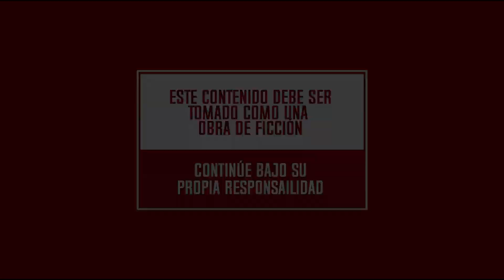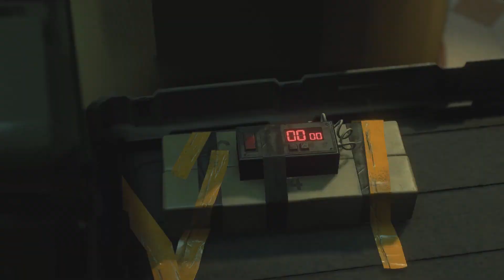RESIDENT EVIL como DOOM ETERNAL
Vieron cuando juegan mucho DOOM ETERNAL y luego pasan a un juego de TERROR? Bueno... esto...
Si ERES un SLAYER... Estas en el SITIO CORRECTO...
DOOM... Esa es la Palabra que resuena en todos nosotros. Este es un lugar para Tips, Gameplays, y mucho LORE oculto. Por Supuesto, tambien habran otros temas y juegos... Pero todo... DOOM STYLE...